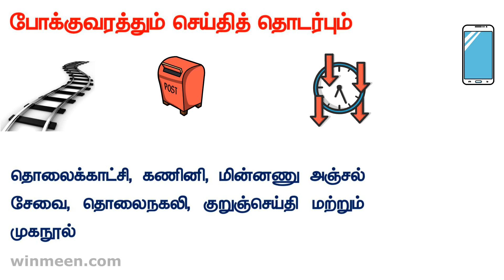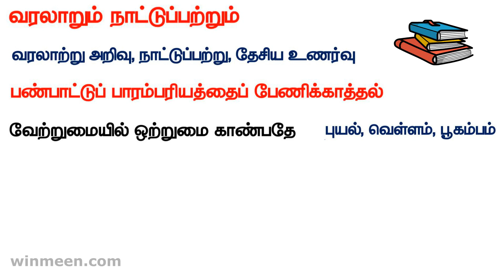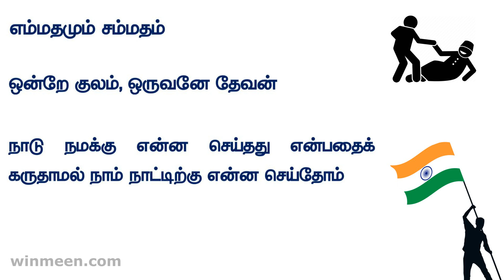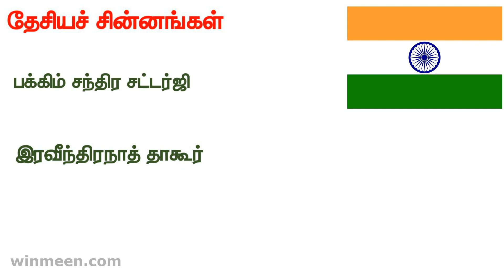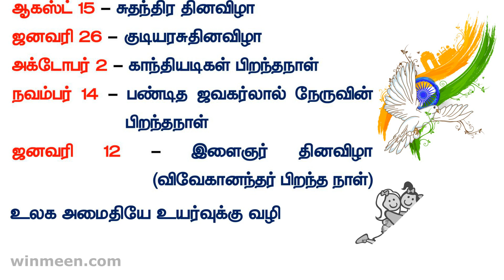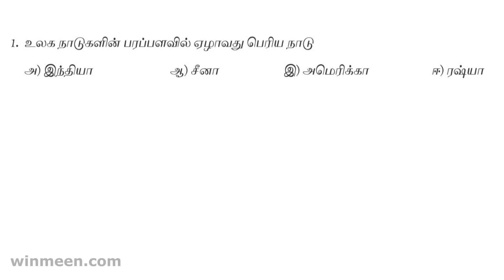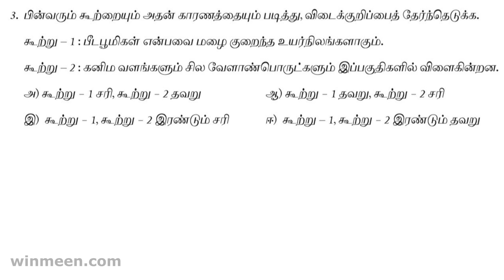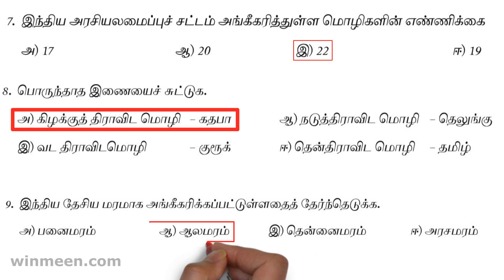Tamilnadu History Culture Part 60 - Unit 8 Tnpsc Group 1 2 Syllabus Topic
தமிழக வரலாறு மற்றும் பண்பாடு

வேற்றுமையில் ஒற்றுமை - 12th Std Ethics & Indian Culture 2nd Lesson